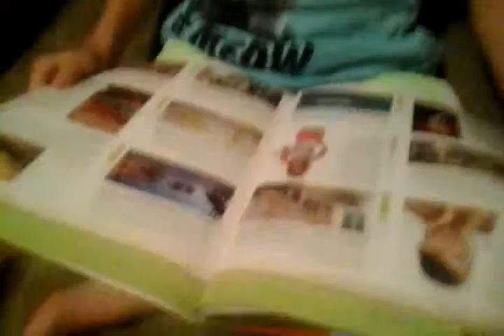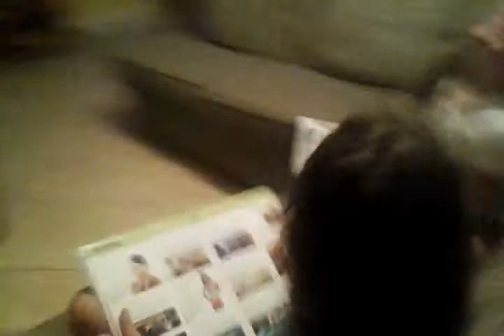News Channel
Lol me and my friend Alexandria did the news it is not the best but anyways. I hope you liked it leave a tumbs up please!!